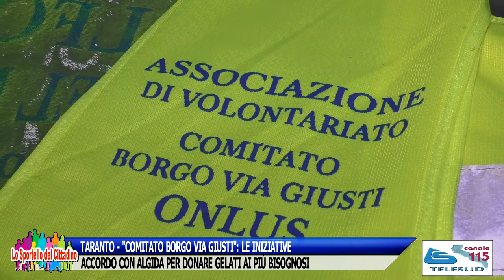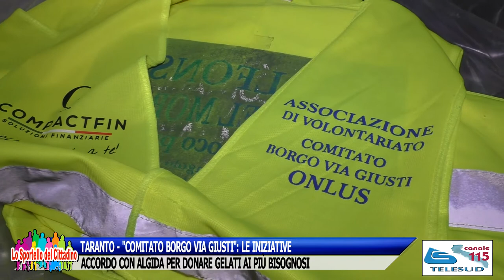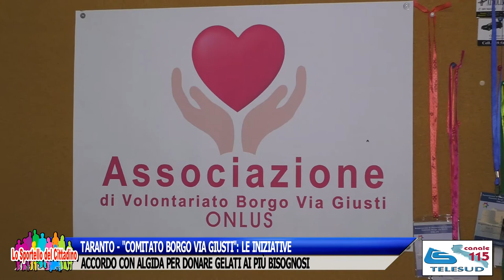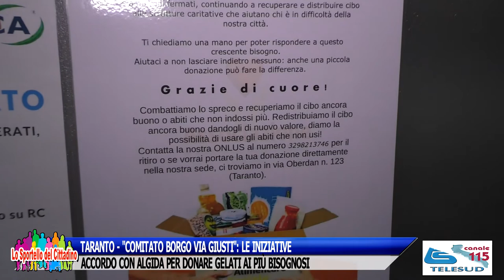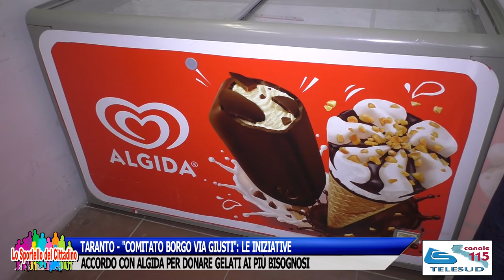TARANTO - "COMITATO BORGO VIA GIUSTI": ACCORDO CON ALGIDA PER DONARE GELATI AI BISOGNOSI